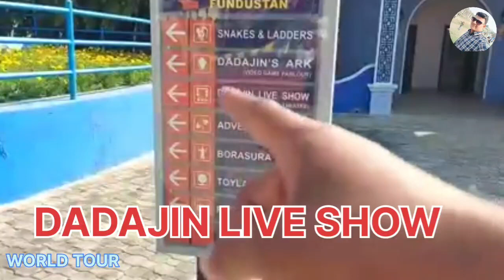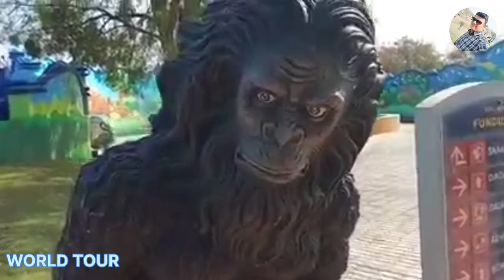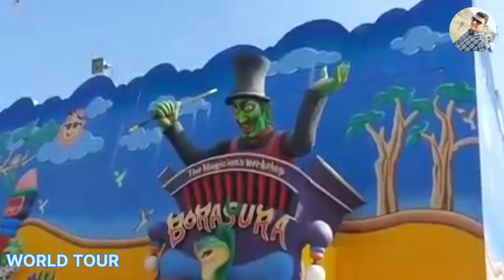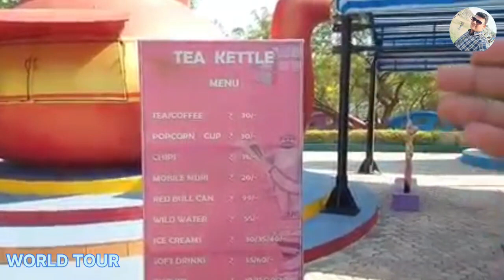ramoji film city // ramoji film city hyderabad // ramoji film city tour // tranding new #2024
ramoji film city bahubali set

Factbook